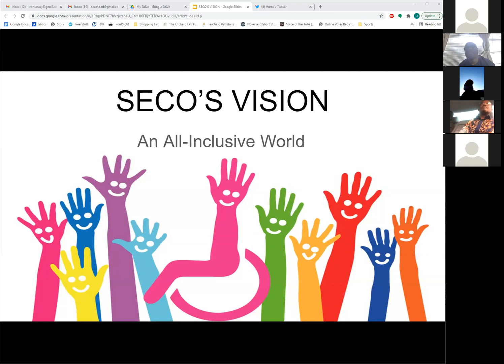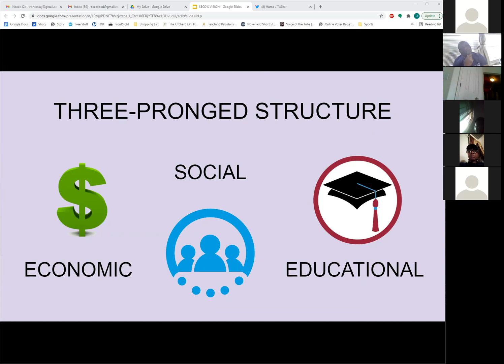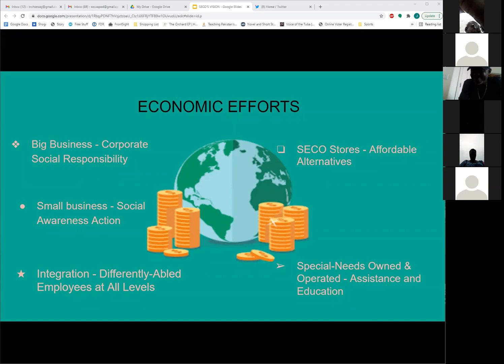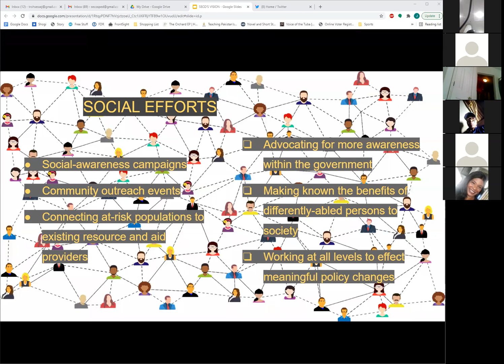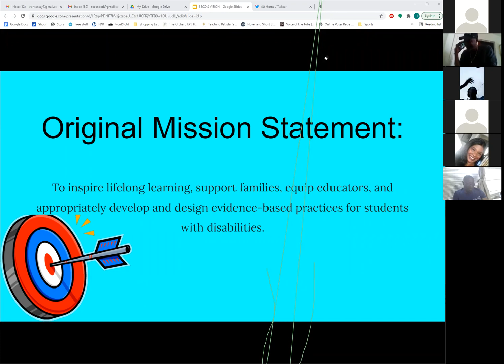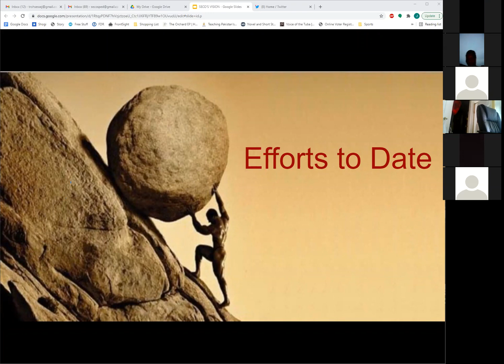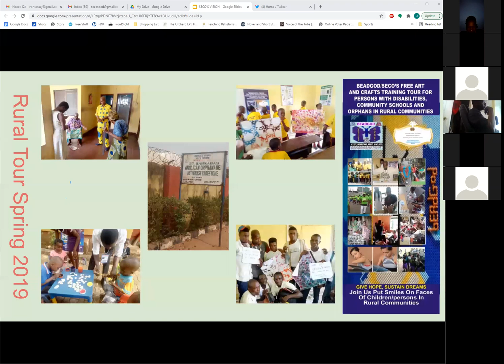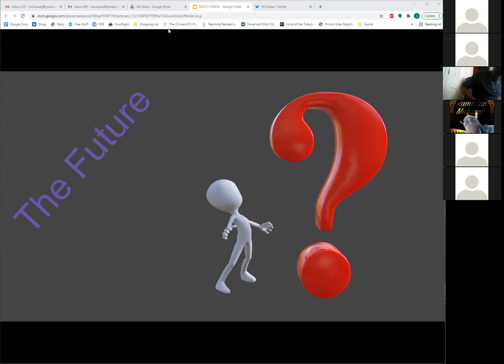SECO Ambassador Training - Session 1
The first in a series of presentations about SECO, this introductory slideshow and discussion cover our vision, our current efforts, and some significant achievements to date.